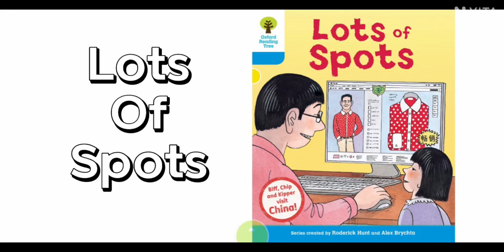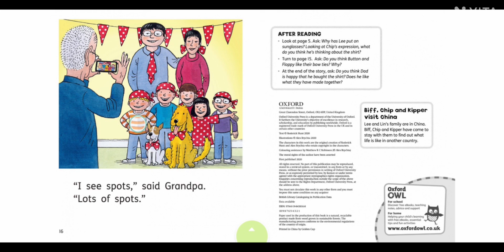옥스포드 리딩트리 Lots of Spots